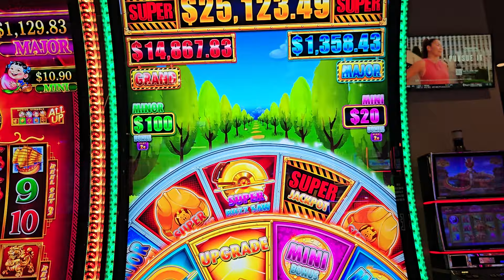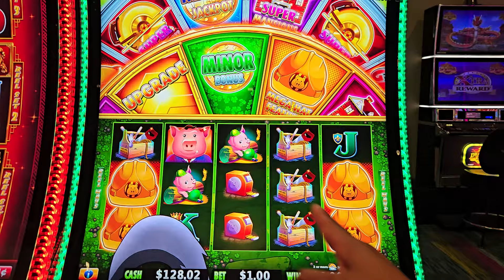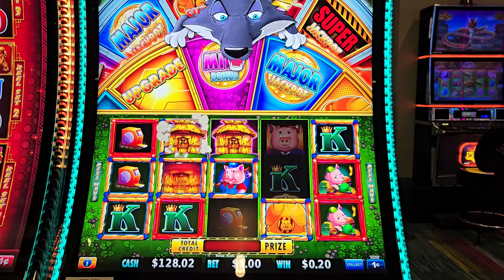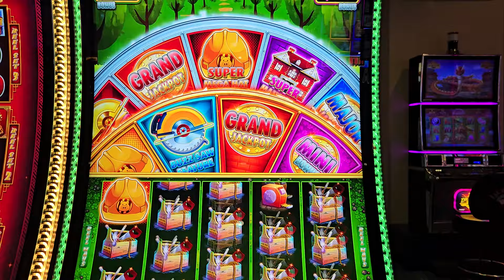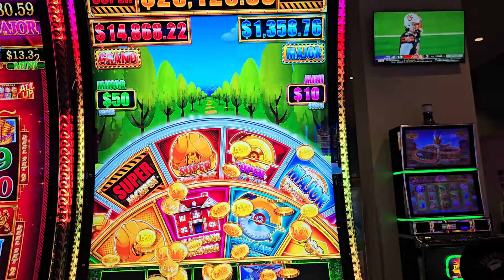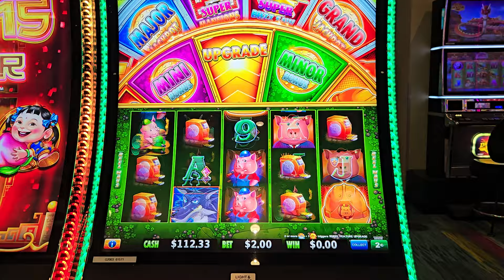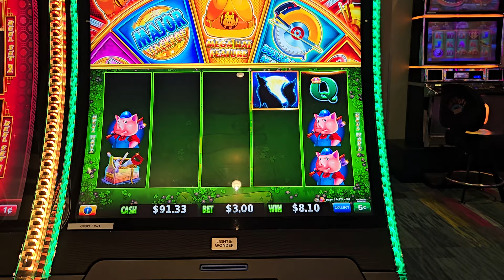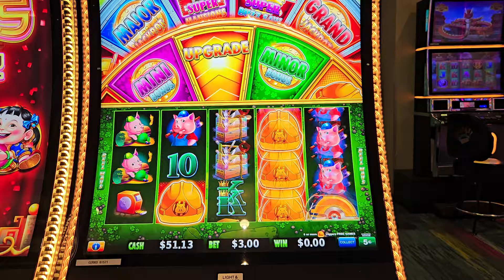💥Cual Maquinas Pagan Mejor💥Los Casino🎰 $150 Dolares Adentro